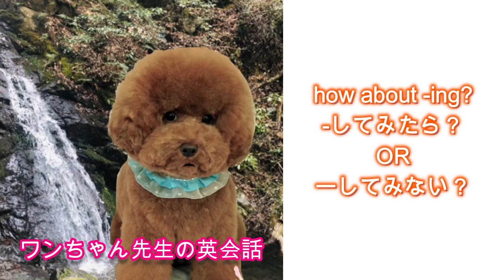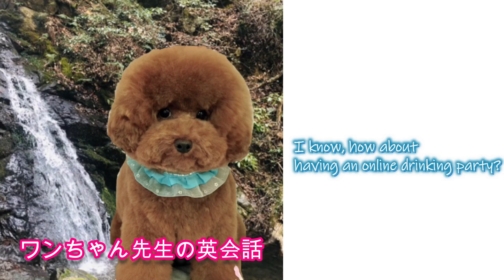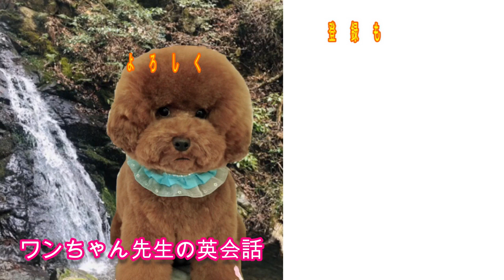10分で完璧英会話！「楽しみにしてたのに」って英語で？ #0003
Hello Gela Language Onlineです。

１分間自分の話したいことを英語で録音して、さらに、力をつけるために自分でスピーチを英語で書き起こし、自分なりに修正したうえで録音音源とテキストをラインで提出していただきます。